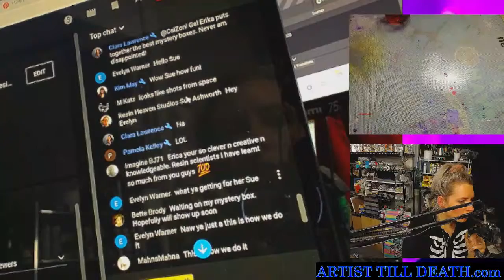The Difference Between Top and Base Cell Epoxy Resin Pastes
A 6 color Dirty Super Tilt Pour (resin)

Happy Arting!